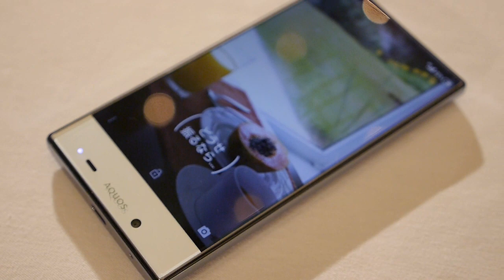「AQUOS CRYSTAL 2」のエモパーに話しかけてみた